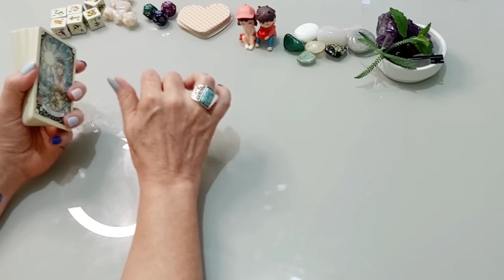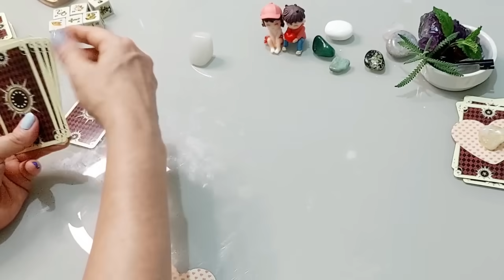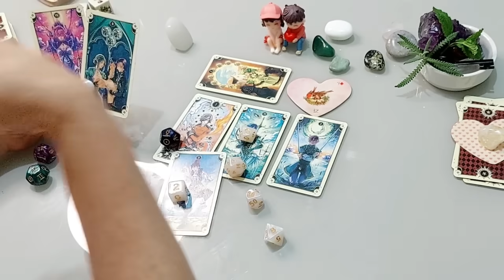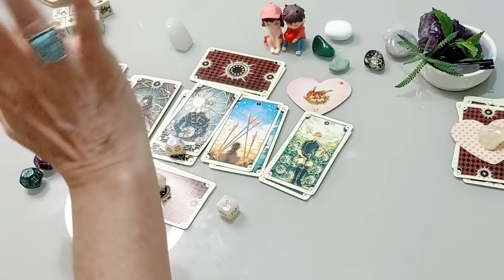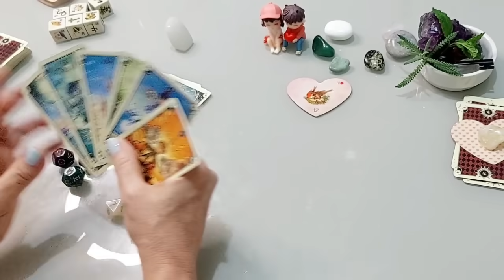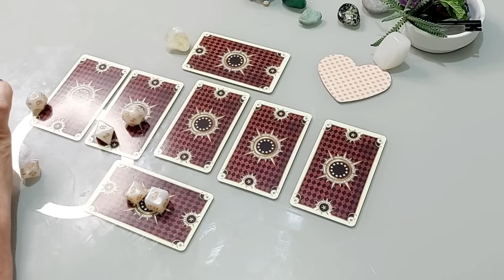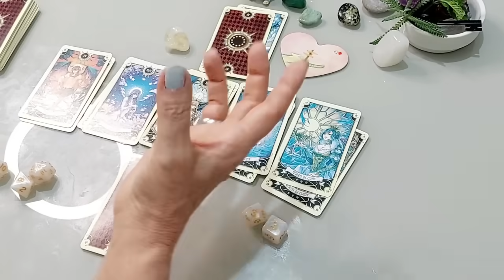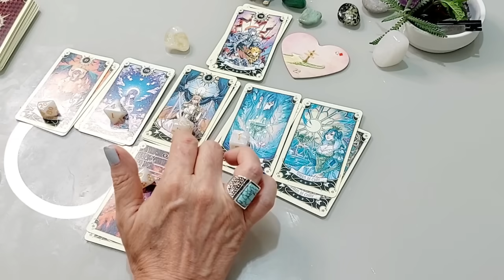💖 Uma Pessoa Vai FALAR DE VOCÊ Para O SER AMADO! Veja Quem É!